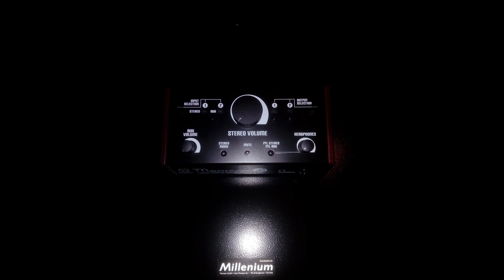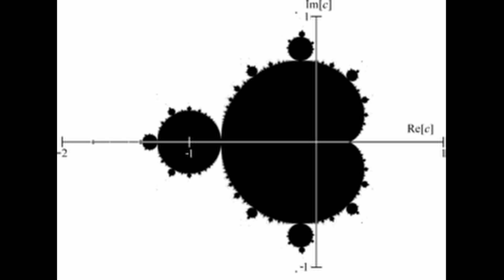Banned From The Zoo - Turn On Me (sFX Mix)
Non- Commercial Mix of Banned From The Zoo's " Turn On Me" by s.FX